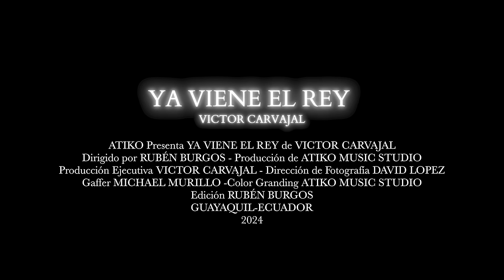YA VIENE EL REY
LETRA
Estrofa 1

El Rey pronto vendra
Mi amado puedo oler su majestad
Su promesa cumplira
Ropas blancas asu nivia le dara

PRECORO
Mientras tanto enciende mi lampara
Encendido quiero estar no me quiero apartar
ESPIRITU SANTO hoy busco tu aceite
Llename hasta rebosar

CORO
Y a la media noche se escucha un clamor
YA VIENE EL REY - YA VIENE EL REY //

PUENTE
Y a las naciones le digo ven
Corre hacia mi porque te amo

Compositor musical : VICTOR CARVAJAL
Productor Musical: RENACER STUDIO
Productor Visual : ATIKO MUSIC